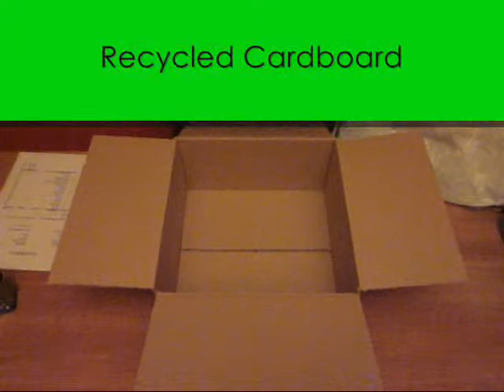Packing an order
How packages an order to make sure that your bath bombs get to you in perfect condition.